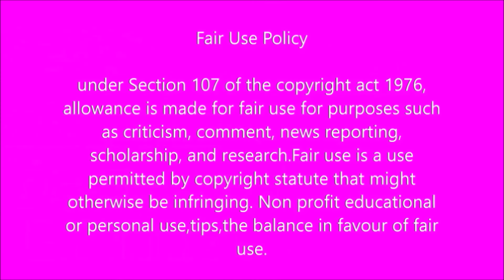Junior Kaizer Motaung|| We're looking for a magical Performance tonight...Message for Amakhosi